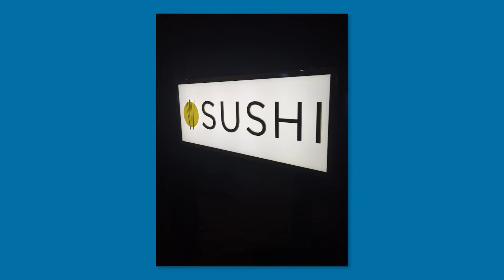Seabourn Encore Naming Singapore | Planet Cruise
MD of Planet Cruise Simone was present during the naming of Seabourn's latest and biggest ship the Encore. Here's just some of what she saw.